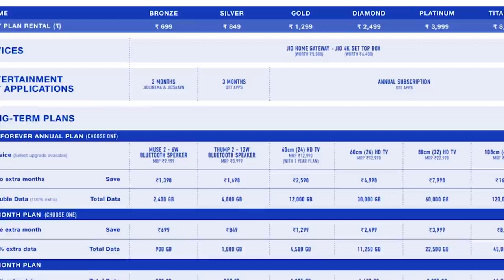FREE 4K TV എങ്ങനെ കിട്ടും l NEW JIO FIBER OFFERS l UNBOXINGDUDE l